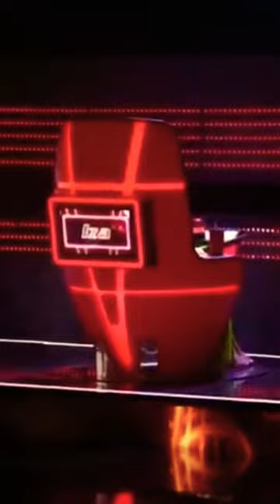dei a ela minha vida Leandro Rodrigues The Voice Kids